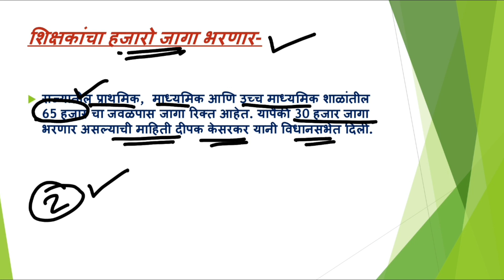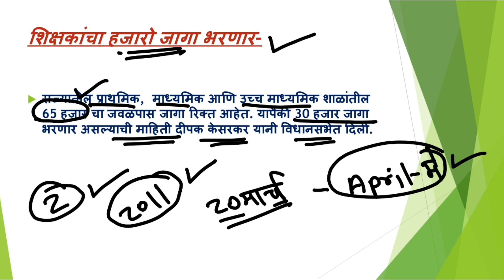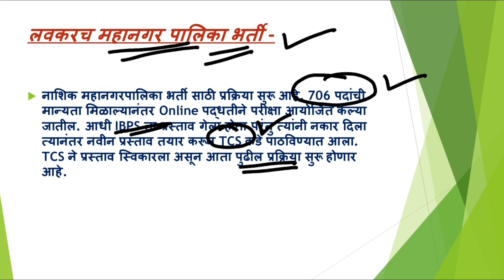TAIT- शिक्षक भर्ती महत्वपूर्ण नवीन UPDATE / महानगरपालिका भर्ती लवकरच येणार Update.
Tait Exam latest update. Teachers Recruitment maharashtra 2023 . Full information regarding Tait exam and Teachers Recruitment for year 2023 in maharashtra. 30000 teachers vacancies to be filled in maharashtra, Dipak Keasarkar has given this information in maharashtra vidhansabha.

Nasahik mahanagapalika Exam 2023 new update
Nashik mahanagapalika bharti 2023 exam date, form fill , advertisement date .